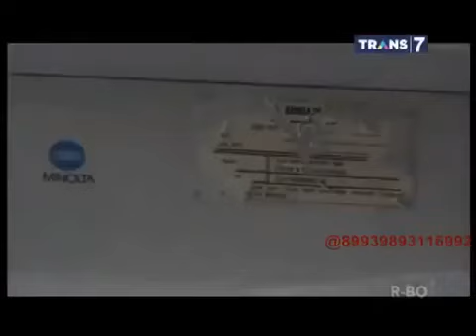On The Spot - Desa Desa Dengan Profesi Unik